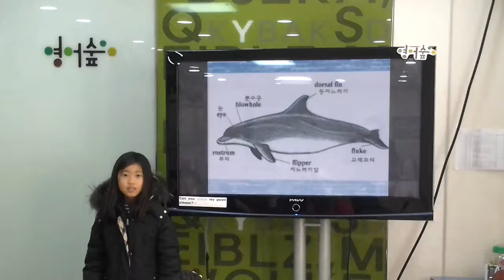한윤서의 whale